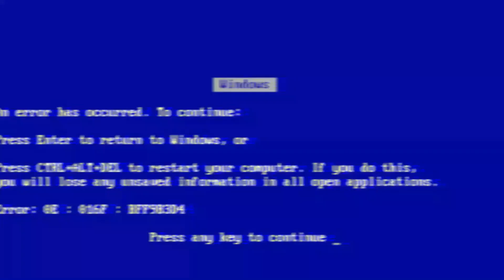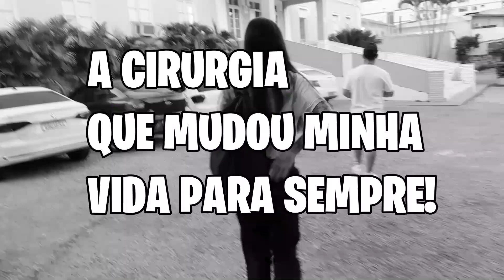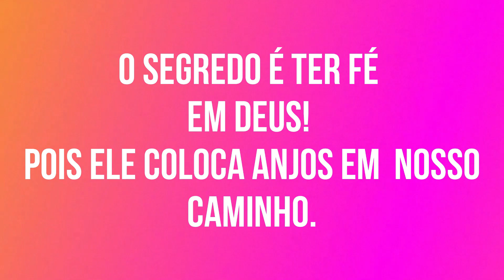COMO FICOU O ROSTO DA LARA DEPOIS DA RINOPLASTIA.